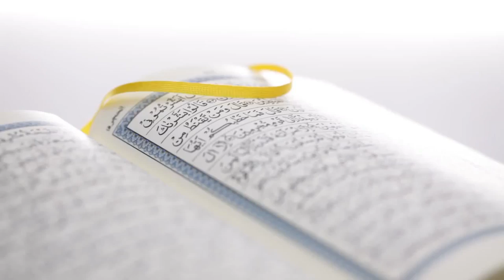CÜZ 28 - Musibetler Karşısındaki Tavır [Nouman Ali Khan] [Türkçe Altyazılı]